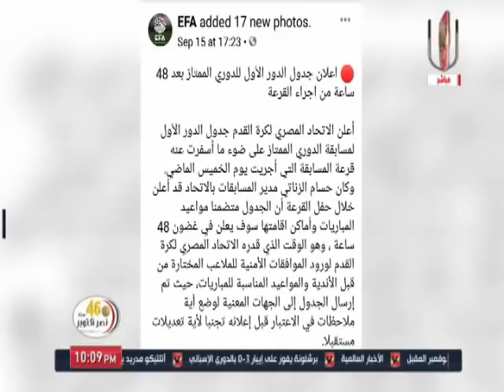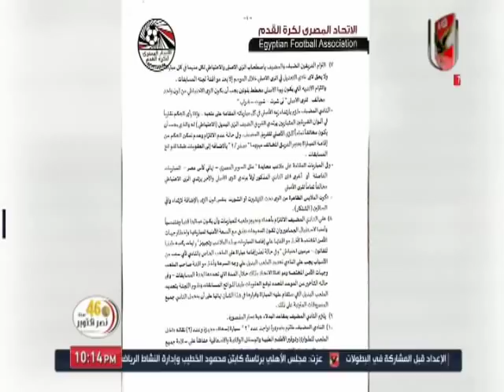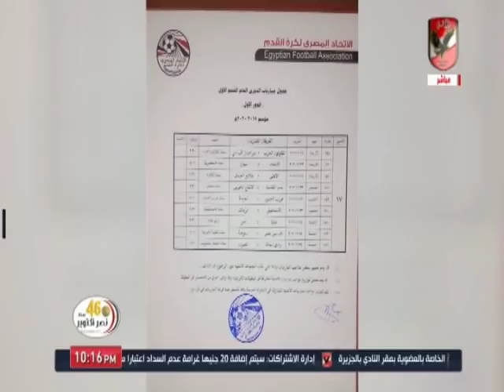حلقة الاهلى الليلة 19-10-2019